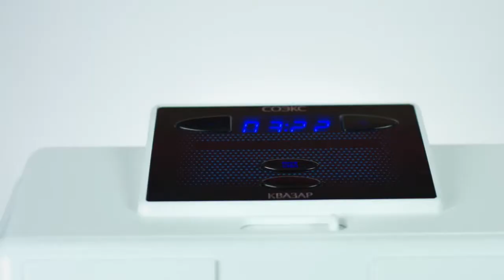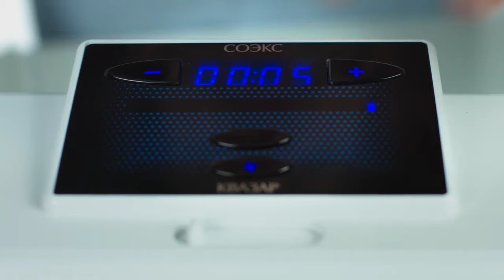СОЭКС Квазар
СОЭКС Квазар – надежная профилактика и эффективное лечение кожных и ЛОР-заболеваний, защита от инфекций, передающихся воздушно-капельным путем, дезинфекция воздуха и поверхностей. Подходит для домашнего и амбулаторного использования.

«Квазар» имеет 3 основные функции:

1) Лечение - ЛОР заболеваний у детей и взрослых. Прибор позволяет в домашних условиях лечить ОРВИ, гайморит, ангину и многое другое.

2) Беспрерывное обеззараживание воздуха в помещениях. Даже если у Вас дома никто не болеет, в воздухе постоянно находятся болезнетворные организмы. Соэкс «Квазар» в автоматическом режиме обеззараживает воздух в помещениях.

3) Дезинфекция поверхностей. «Квазар» позволяет дезинфицировать любые поверхности и изделия.